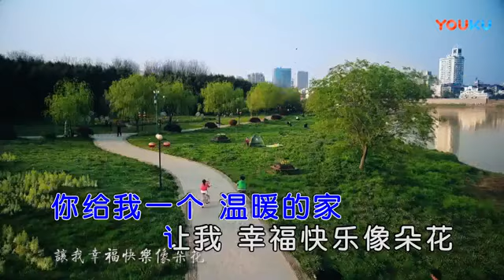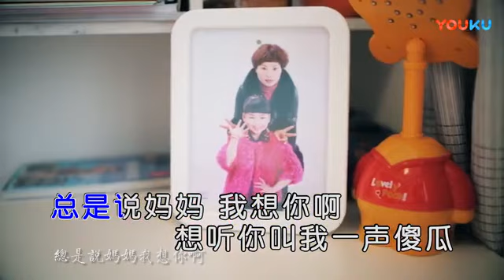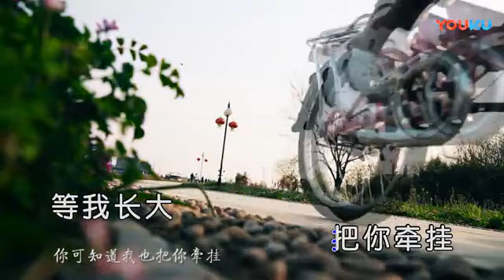金星妤【妈妈的爱】原版MV